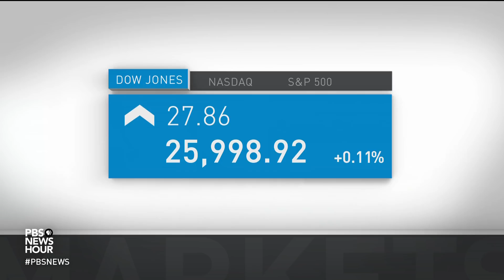News Wrap: Tropical storm Olivia drenches Hawaii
In our news wrap Wednesday, the Hawaiian islands could get 10 inches of rain, with a storm surge of up to 3 feet in places, thanks to Tropical Storm Olivia. Also, Pope Francis will host bishops from around the world in February to discuss sexual abuse by Catholic clergy.